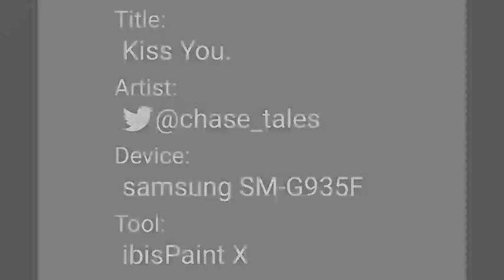Just Dance: Kiss You (ibispaintx speedpaint )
Full artwork of the Speedpaint can be found here.